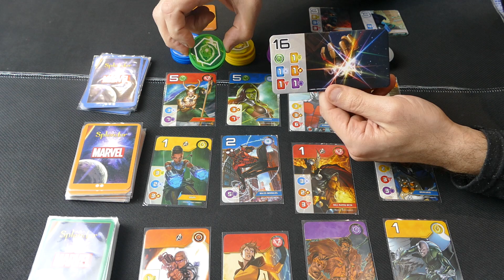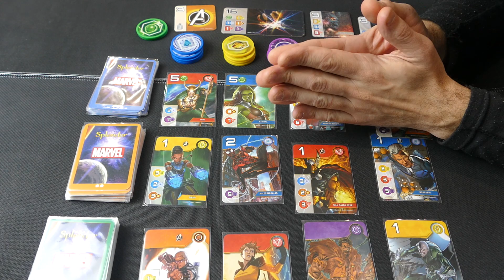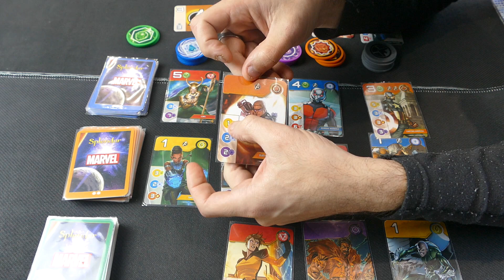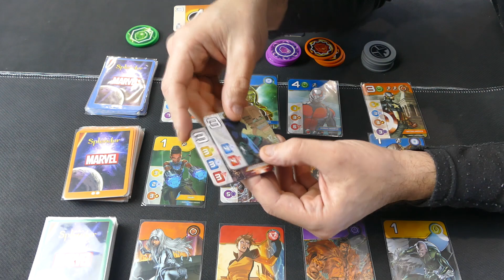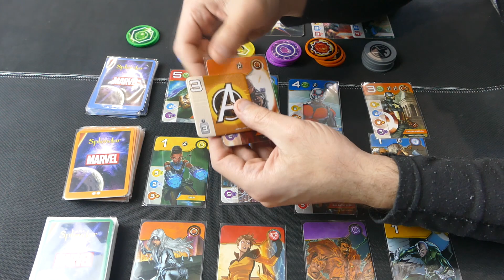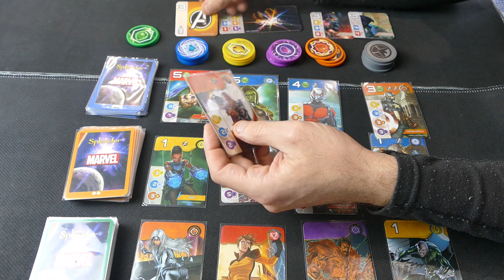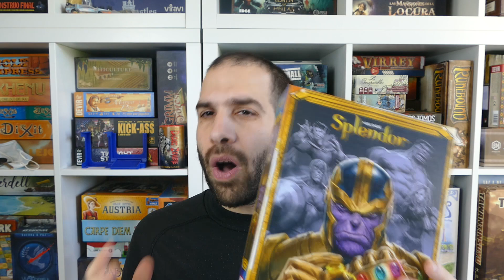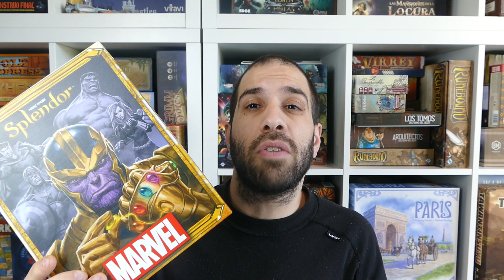Marvel Splendor Reseña | La Mano de Thanos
Hoy os traemos un vídeo donde os contamos cómo se juega a este Marvel Splendor y damos nuestra opinión sobre él.

Recuerda que puedes sugerirnos, preguntarnos, quejarte o insultarnos en:

Facebook: Comunidad MarvelChampions LCG España